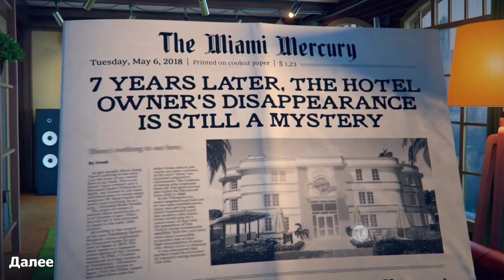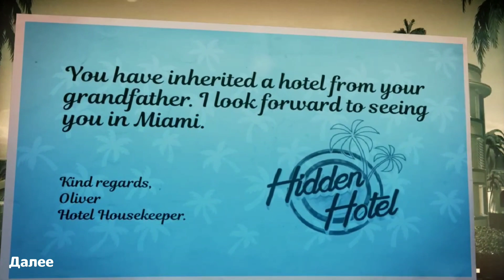Hidden Hotel HACK MoneyEnergy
DESCRIPTION:
Do you like mysterious puzzles and the process of hidden objects finding? What about renovating an old hotel?

Incredibly involving and mysterious story of a strange old hotel will take you through unforgettable gaming journey. Just search and reveal hidden objects inside weird and dark hotel rooms. Finding required objects let you solve the mystery of the strange hotel.

As a successor of the former hotel host you will be able to master a new design by choosing your signature style for hotel interiors’ renovation. You can create your own style by using skins of various designs - Modern, Classics or 70’s. Hundreds of changeable colorful designs are available on each location.